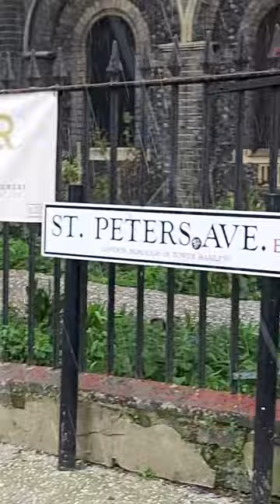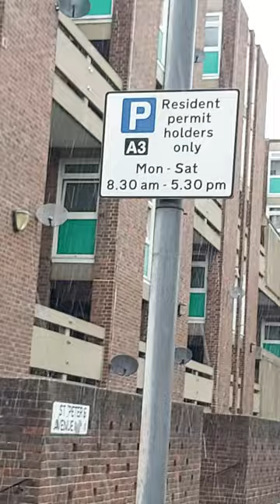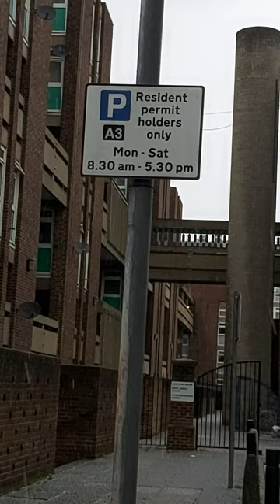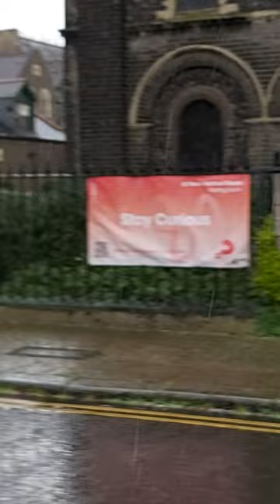Hail Storm, London, GB